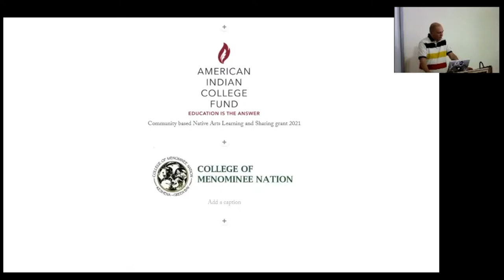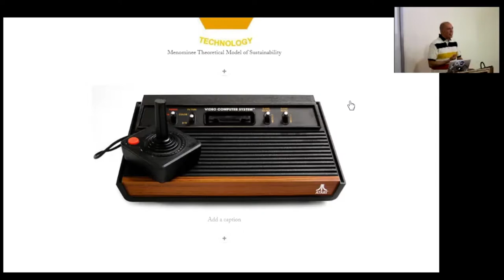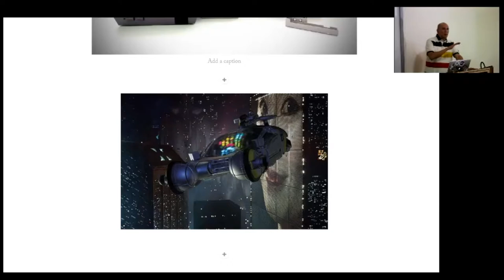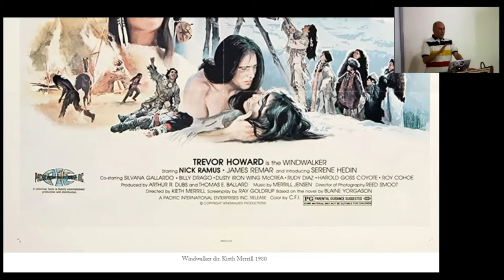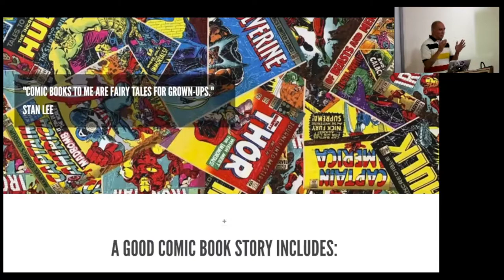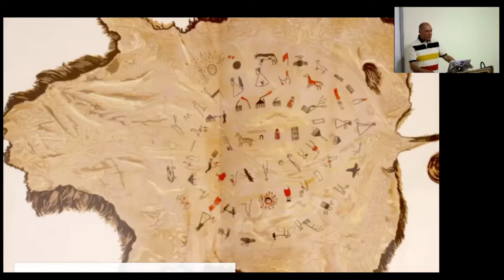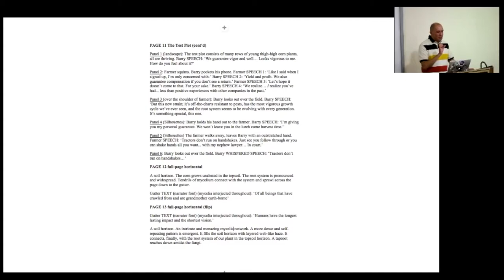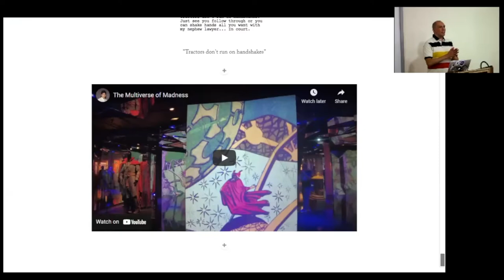Writing C.O.M.I.C.S. - What Happens Between The Panels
Previously streamed live on the Sustainable Development Institute's Facebook page on November 17th, 2021. This live event was hosted by Justin Eagle Gauthier, the head writer for SDI's "Collaborating Our Model In Contemporary Sequential-arts" (C.O.M.I.C.S.) project. In this workshop, Justin gives an overview of the process he uses to write comics.

Waewaenen to everyone who stopped by in person and online to the live event. Special Thanks to the American Indian College Fund who supported this project through their 2021 "Community Based Native Arts Learning and Sharing" grant.

Live event hosted by Justin Eagle Gauthier
Live event filmed by Nicholas Schwitzer
YouTube version edited by Nicholas Schwitzer

Song: Moody Dew - Nicholas Schwitzer